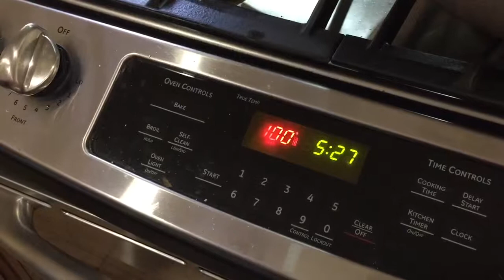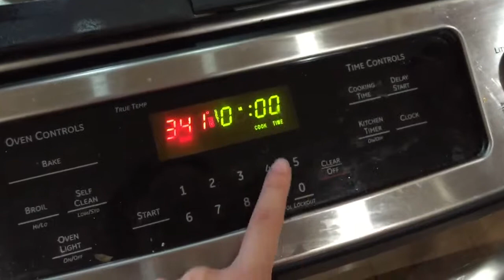How to make Paella - Spanish Project